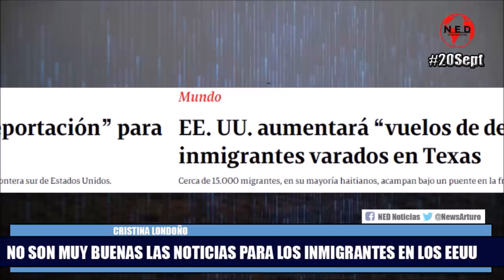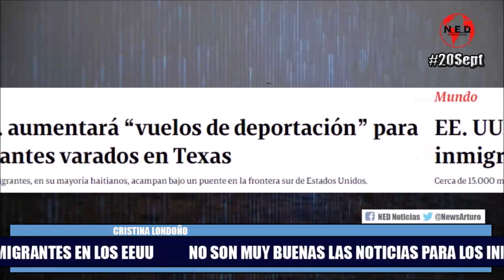🔉 NO SON MUY BUENAS LAS NOTICIAS PARA LOS INMIGRANTES EN LOS ESTADOS UNIDOS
Cristina Londoño en La Hora de la Verdad Lunes 20 de Septiembre de 2021